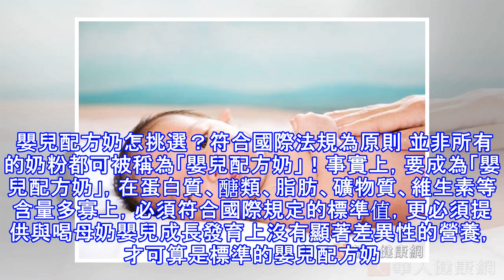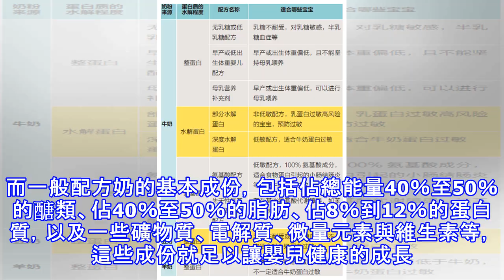嬰兒配方奶喝對嗎？專家教你正確挑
讓成長發育贏在起跑點！為讓孩子有最佳的營養，許多新手媽媽無不加入哺育母乳的行列，但在泌乳量不足、工作忙碌不便擠奶等因素下，適度尋找母奶的替代品──嬰兒配方奶也非常重要。不過，嬰兒配方奶有這麼多種類，究竟該如何挑選出最適合孩子的產品呢？就讓小兒科醫師來為大家詳細解說！ 新樓醫院小兒科醫師鄭超宏表示，根據統計在台灣約有150幾種品牌的嬰兒配方奶，不僅名堂一籮筐、成分標榜各異，價位更有天壤之別。面對琳瑯滿目的嬰兒配方奶產品，新手爸媽不禁產生眼花撩亂、無從選擇的茫然感。 嬰兒配方奶怎挑選？符合國際法規為原則 並非所有的奶粉都可被稱為「嬰兒配方奶」！事實上，要成為「嬰兒配方奶」，在蛋白質、醣類、脂肪、礦...